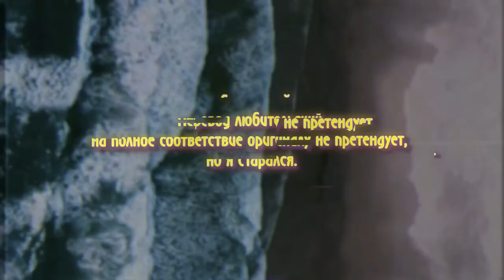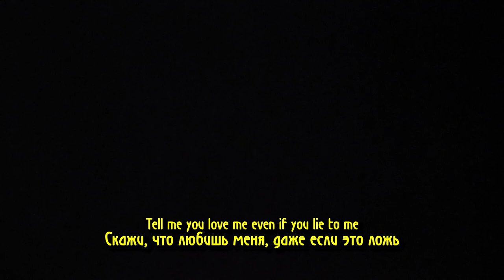LIL PEEP - LIE TO ME НА РУССКОМ (ПЕРЕВОД, RUS SUBS) + LYRICS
БЕЗДЕЛЬНИК